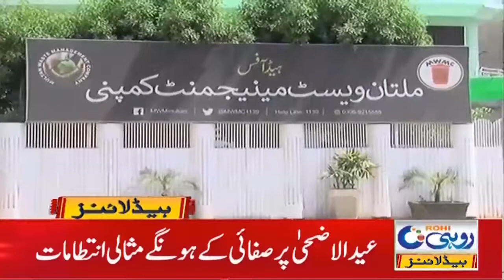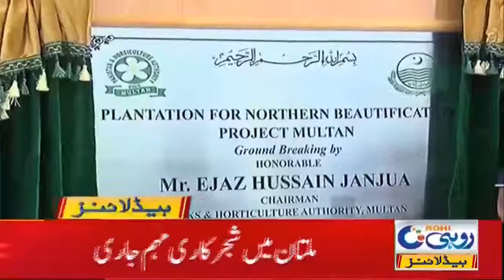Sugar Price Hike Citizens Worried | 3am News Headlines | 15 Jul 2021 | Rohi